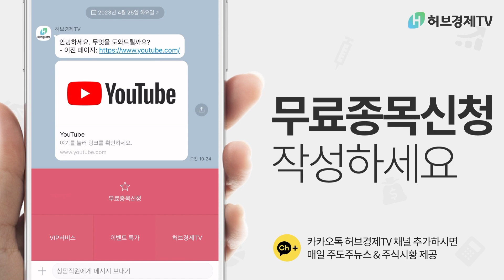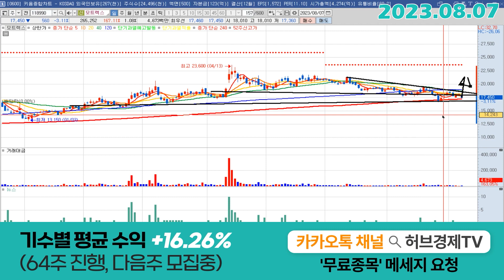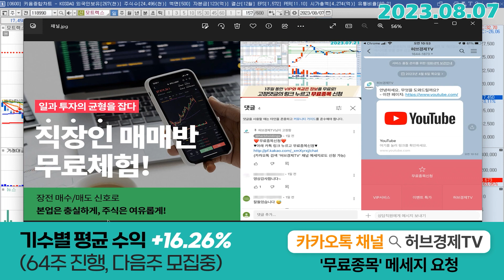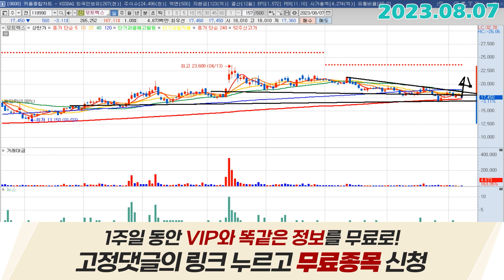모트렉스 (118990) - 조금 아쉽긴합니다만~